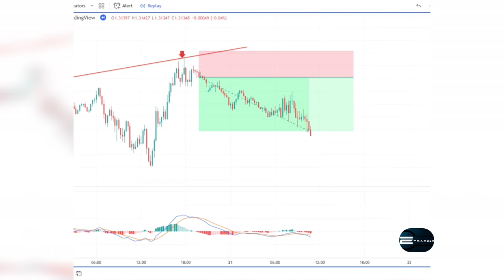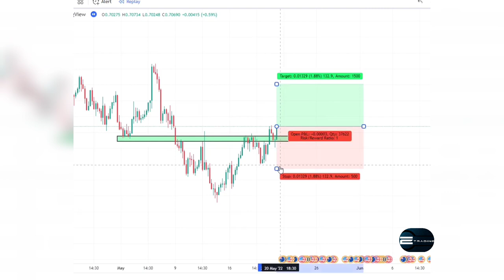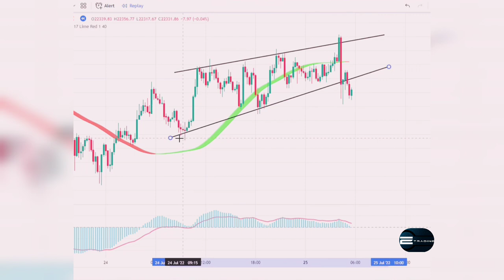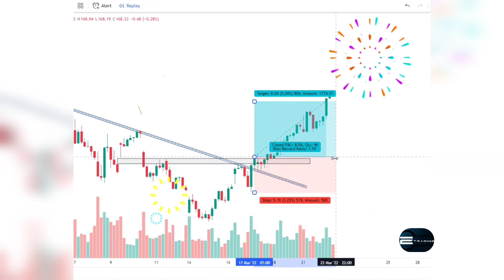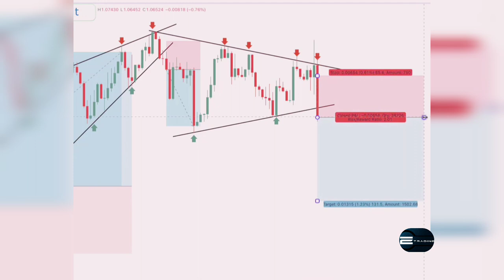1000% Safe and High Profitable Advance Scalping Strategy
1000% Safe and High Profitable Advance Scalping Strategy

What is the best price action trading strategy?
Which indicator works best with price action?
Which time frame is best for price action trading?
Is price action strategy profitable?

adam khoo
support and resistance explained how to find support and resistance levels
how to find support and resistance in day t
support resistance indicator
support and resistance forex support and resistance lines
support and resistance zones
trendline angles
draw trendlines
trendline trading
trendline drawing
trendline breakout
trendline patterns
trendline breakouts
trendline day trading
trendlines trading
trend lines
how to draw trend lines
trend following
currency trading
forex trading live
breakout strategy
London breakout strategy
breakout trading strategy
trading strategy breakout strategy forex
range breakout strategy
London breakout strategy tips
intraday trading breakout strategy
weekly time frame strategy
trading breakouts
how to trade breakouts learn London breakout forex trading strategy
how to trade the London breakout forex trading strategy
stop-loss hunting
stop hunting
market makers
financial trading
making money trading
price action theory
price action and volume strategy
price action and volume
price action and income
price action al brooks
price action and volume trading strategies
price action advanced
price action Algo trading
price action adam Khoo
price action bank nifty
price action basics
price action books
best forex strategy
trading strategies
day trading strategies moving average strategy
best day trading strategy stock trading strategies
best forex trading strategy
trading systems
trading strategy
best candlestick entry pattern
simple moving average strategy
moving average trading strategy
breakouts strategy